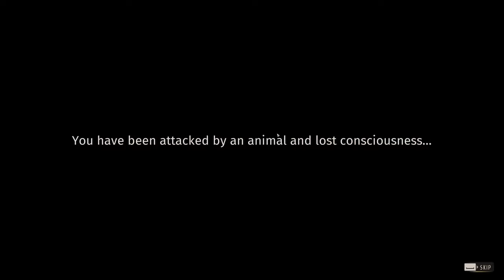Learning to cull 1 star adult Cape Buffalo - Way of the Hunter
"Way of the Hunter provides a highly immersive, completely integrated experience amongst stunning wildlife with true to live animal group behavior. Witness the changing of complex ecosystems that react and adapt to your input. Learn what it means to be a true hunter and put your skills to the test."